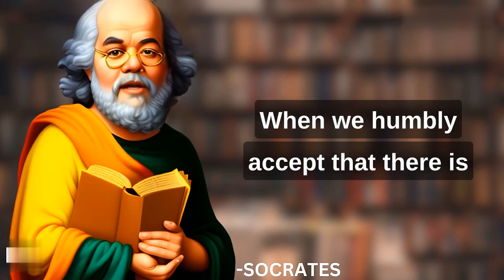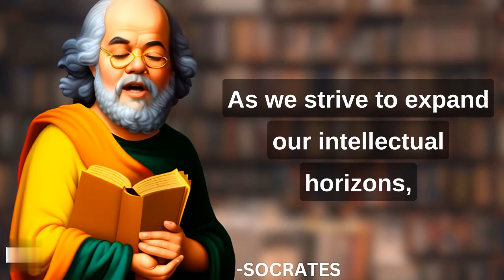Socrates: The Only True Wisdom is in Knowing You Know Nothing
In this video, we explore Socrates' famous saying, "The only true wisdom is in knowing you know nothing." We discuss what this saying means, how it relates to the Socratic method, and the benefits of admitting your ignorance. We also consider some of the challenges of embracing this way of thinking.

This video is for anyone who is interested in learning more about Socrates' philosophy, or who wants to think more deeply about the nature of wisdom.